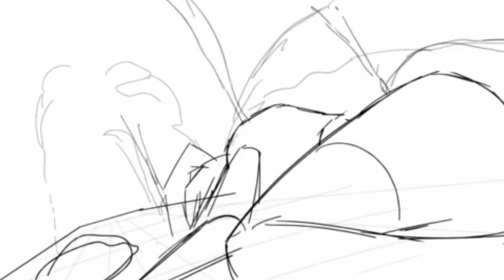Metroid Storyboard Animatic by Sam Tung with music/SFX